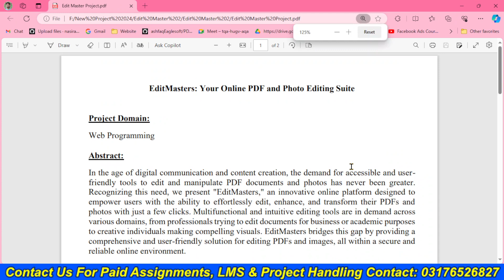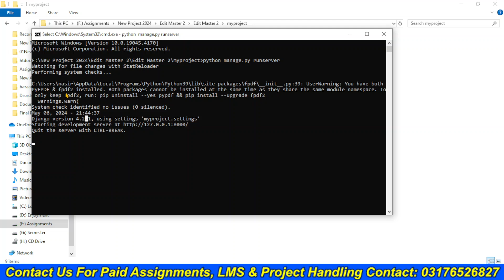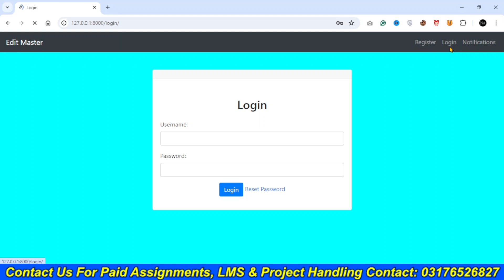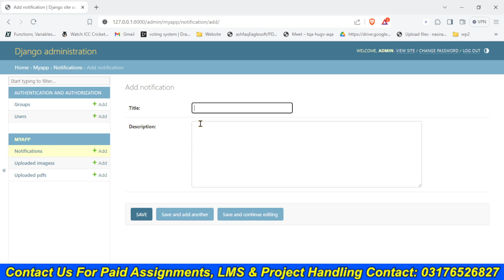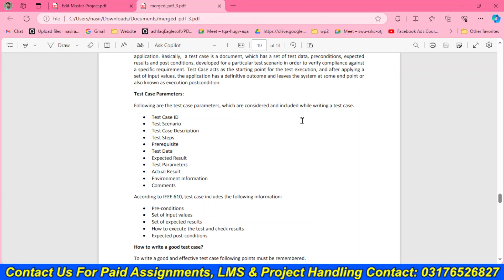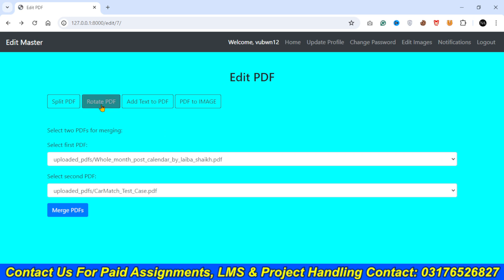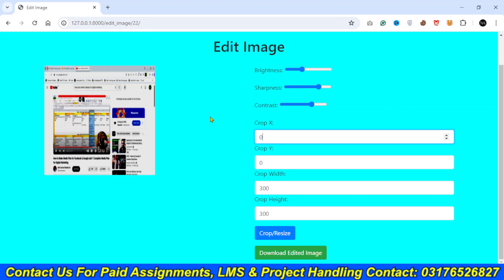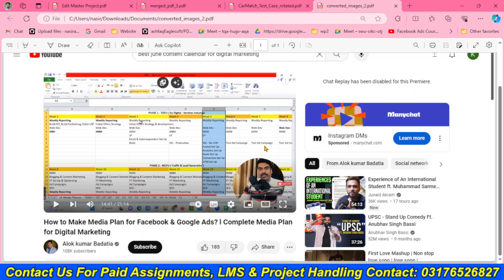EditMaster - Edit Your PDF and Pictures | ONLINE PDF Editor Using Python | Pics Editor Using Python